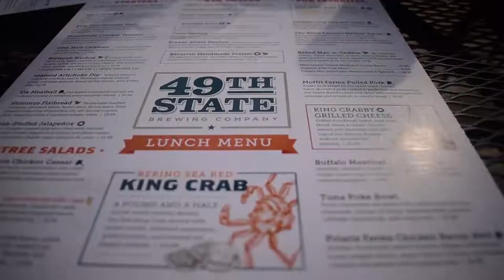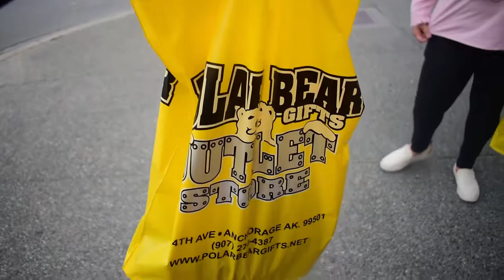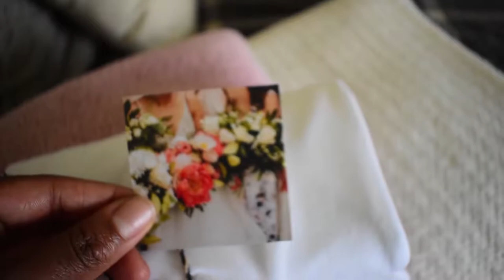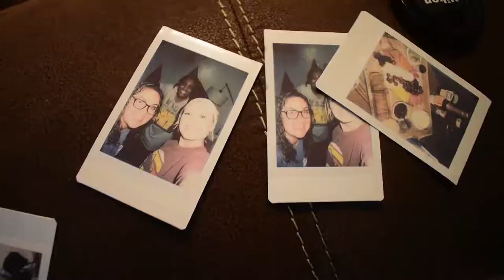REUNITED IN ALASKA | JASMINEROSSETTE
Going to ALASKA!!

I went to visit my sweet friend Nicole in Alaska with Mel, and this is what we got up to on day 1.

CAMERA USED
Nikon D5600